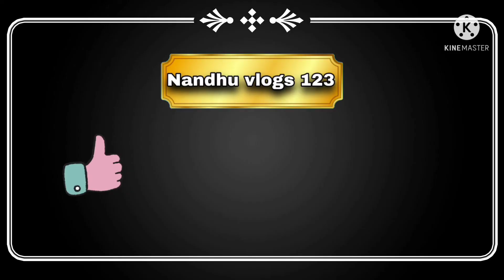కుందేలు.//rabbit 🤩🤩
rabbit కుందేలు